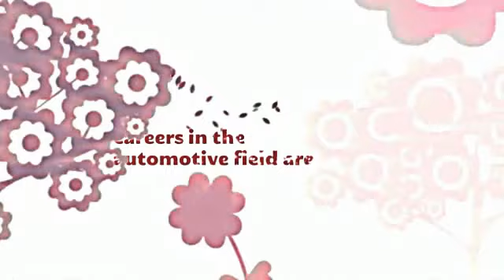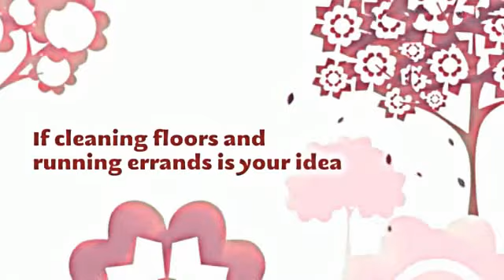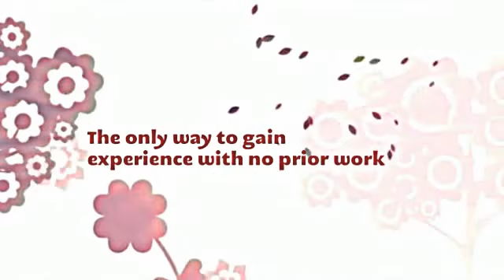Furthering Your Education With a Auto Body Repair School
- Careers in the automotive field are very competitive, and Auto Body Repair is no exception. You may hear from people who claim to be "in the know" that you do not need further education after high school to excel in this field, but they are wrong. If cleaning floors and running errands is your idea of a great job, listen to those people. If you are looking to land the highest paying jobs in Auto Body Repair, then you need experience. The only way to gain experience with no prior work in this field is with a Auto Body Repair School.